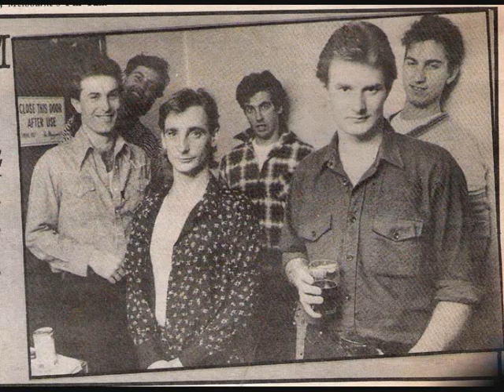Guy McDonough ~ My Place